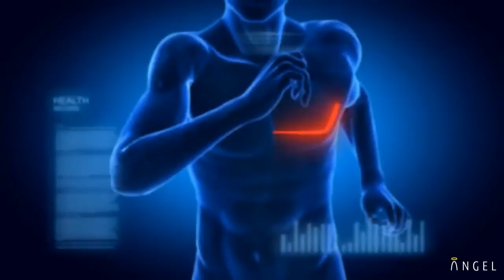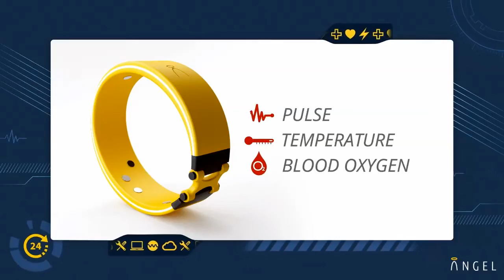Introducing Angel health sensor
￼Angel is the first truly open wearable health sensor. It is a wristband that continuously monitors heart rate, blood oxygen, skin temperature and physical activity. Angel enables app makers and researchers to participate in digital health without the need to design custom hardware.